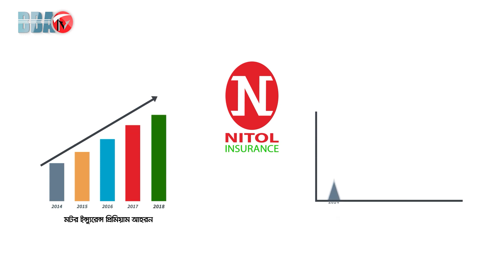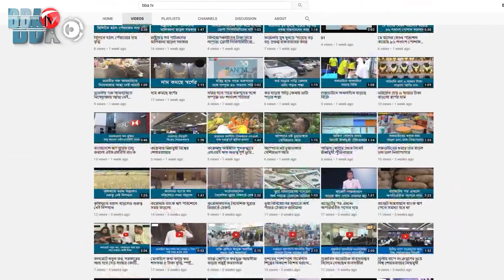BBA TV শেয়ার বাজার র্শীষ সংবাদ 14.02.24